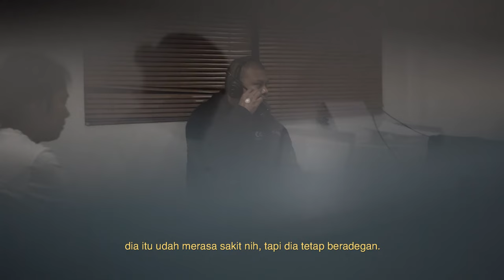Di Balik Layar Perempuan Tanah Jahanam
Perempuan Tanah Jahanam (sebelumnya berjudul Impetigore) adalah film Indonesia tahun 2019 yang disutradarai dan ditulis oleh Joko Anwar.Di tol, Maya dan Dini yang bekerja sebagai petugas tol saling berbicara satu dan lain sembari menjalankan pekerjaan mereka. Maya mengaku mendapat perlakuan tidak menyenangkan dari seorang pengemudi berkali-kali. Pengemudi itu kembali mendatangi tol yang sama dan Maya melihat sesuatu yang tidak beres. Pengemudi itu membawa golok dan Maya melarikan diri ke luar. Pengemudi itu berhasil melukai Maya dengan golok itu, walau akhirnya ditembak mati polisi. Maya dan Dini akhirnya berhenti bekerja sebagai petugas tol dan memilih membuka usaha penjualan pakaian yang tidak berlangsung dengan baik. Maya akhirnya berniat melawat ke kediaman orang tuanya di Desa Harjosari, yang juga diikuti Dini. Ketika Maya sedang buang air kecil di kakus, ia mendapati secarik kertas yang muncul dari luka sayatan golok itu. Maya dan Dini harus mengikuti perjalanan semalam suntuk untuk transit ke terminal di kawasan itu. Dalam perjalanan itu, Maya akhirnya mengetahui dari penumpang lain bahwa kertas yang didapatnya di kakus itu adalah jimat. Maya juga mendapati tiga anak perempuan yang terus muncul sepanjang perjalanan. Di terminal, tidak banyak orang yang mengetahui Desa Harjosari, jadi mereka terpaksa harus membayar mahal seorang pengemudi delman yang mengetahui desa itu hanya agar bisa mencapai desa itu walau memakan waktu berjam-jam. Mereka meminta diturunkan di rumah kepala desa, Ki Saptadi. Di rumah itu, mereka yang menyamar sebagai mahasiswi yang melakukan penelitian di desa itu bertanya kepada Nyi Misni yang saat itu hanya satu-satu orang yang berada di rumah itu. Saptadi sering bepergian ke desa lain untuk melakukan pekerjaannya yang lain yaitu dalang. Mereka kemudian menempati sebuah rumah kosong yang dahulunya adalah rumah orang tua Maya. Tak lama setelah menempati rumah itu, mereka mendapati sesuatu yang tidak wajar di desa itu, bayi yang setiap hari meninggal setelah dilahirkan. Dini dijebak dua orang itu dan dibawa ke hutan. Dini akhirnya dikuliti dan kulitnya dijadikan wayang kulit. Ratih menjelaskan bahwa ada seseorang yang tetap dibiarkan hidup walau menanggung penyakit kulit di sekujur tubuhnya seumur hidup. Ia hidup sebatang kara di sebuah pondok di hutan. Mereka mengunjungi pondok itu. Donowongso membantai pemain wayang lain serta istrinya dengan golok yang sudah ia persiapkan sejak lama. Saptadi kemudian membunuh Donowongso dengan menyayat lehernya menggunakan golok yang sama. Maya akhirnya mendapati bayi yang dilahirkan itu selalu dalam keadaan tanpa kulit sehingga ditenggelamkan ke dalam baskom berisi air hingga tewas. Ratih langsung menutup mulut Maya yang panik dan membawa lari ke rumahnya. Maya bersembunyi di bawah meja makan. Dua orang mendatangi rumah itu. Mereka awalnya mencari Maya, tetapi kemudian berniat melecehkan Ratih. Ratih mengancam dengan menyayat pahanya dan menodongkan pisaunya ke orang itu, mengancam bunuh diri. Mereka langsung pergi. Maya menceritakan bahwa suami Ratih berusaha membunuhnya sebelum akhirnya ditembak mati di kelapa oleh polisi. Orang di motor berbicara dengan banyak warga sebelum akhirnya ditembak mati. Salah seorang hantu anak perempuan memasuki tubuhnya dan sekelebat kilas balik ditampilkan. Maya kemudian mengajak Ratih ke rumah tua itu dan menggali lantai tanah di rumah itu. Mereka mendapati tulang-belulang anak perempuan dan menggabungkannya bersama ketiga wayang kulit manusia itu ke dalam sebuah kotak, yang kemudian dikuburkan kembali. Sementara itu, Misni dan warga mendapati Maya berada di rumah itu, sehingga Ratih diminta melarikan diri. Maya mengancam mereka dengan sekop, tetapi seseorang memukul kepala Maya dari belakang, sehingga Maya akhirnya pingsan dan digantung terbalik di hutan. Ratih yang melarikan diri mendapati Maya sedang dihukum warga. Sementara Maya berteriak-teriak minta dibebaskan, Saptadi bersiap-siap membunuh Maya. Maya akhirnya mengakui dirinya adalah bayi pertama yang lahir tanpa kulit di desa itu. Misni yang panik dengan penjelasan Maya mulai mengancam membunuh Maya secepat mungkin. Saptadi yang tersadar dengan penjelasan Maya segera menghentikan upaya ibunya dan akhirnya bunuh diri dengan menyayat leher lewat pisau yang direbutnya dari ibunya. Tidak terima dengan anaknya yang tewas bunuh diri, Misni ikut melakukan tindakan serupa. Sementara itu, seorang wanita mendatangi kerumunan warga dan melaporkan anak yang dilahirkan wanita lainnya pada saat yang sama sehat, sehingga kutukan yang berlaku selama dua puluh tahun telah sirna. Ratih yang berada di situ meminta Maya melarikan diri dari desa itu dan Maya akhirnya menumpang truk ke kota. Setahun kemudian, sepasang suami-istri yang gembira dengan kelahiran mereka. Sang istri ingin kencing, tetapi bayinya malah diserang penampakan Nyi Misni hingga mengalami keguguran.